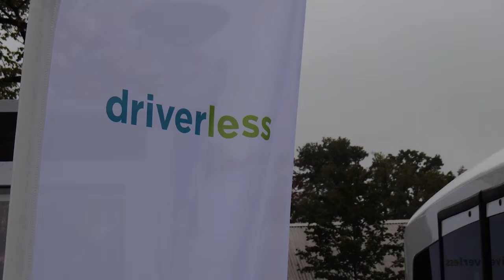E Motiondag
Eerste E-Motiondag op de boerenstreek in Appelscha